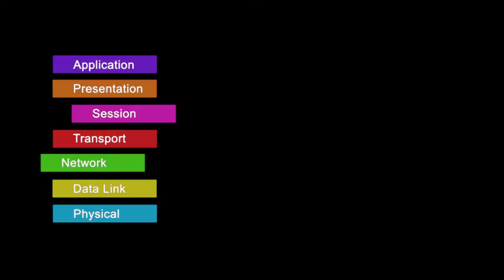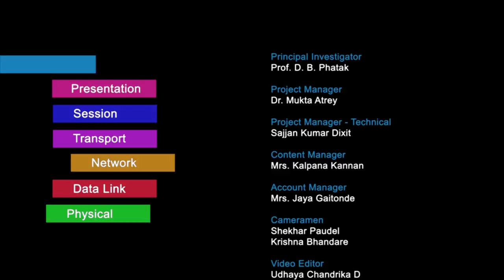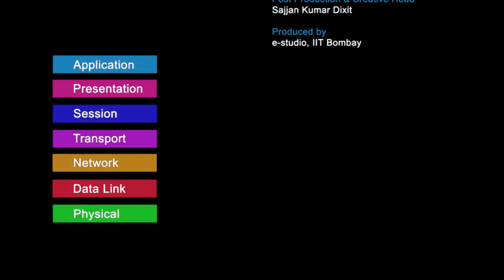CN M L8 Question and Answer Session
This is 8th session of Computer Networking workshop arranged for teachers. It was delivered by Prof. Kameswari Chebrolu from IIT Bombay.

In this session she took questions from various remote center participants and answered them.